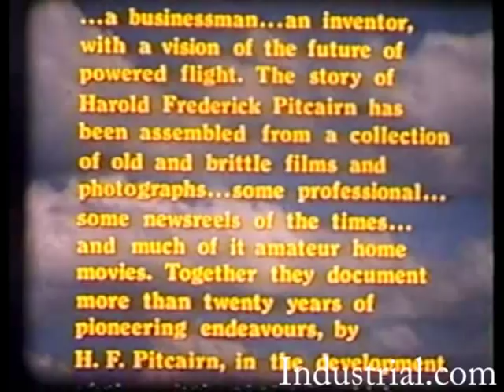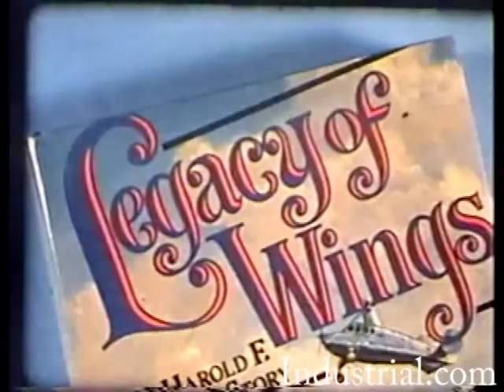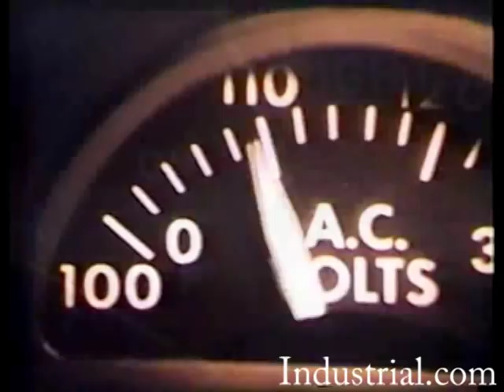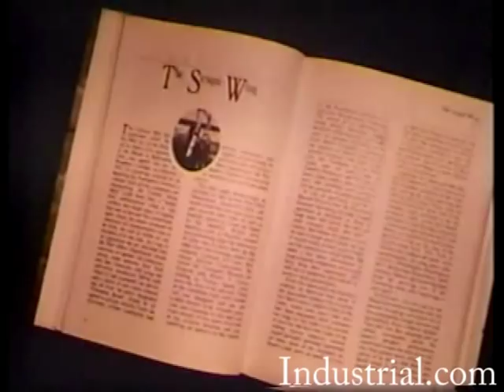Legacy Of Wings Aviation Pioneer Harold Pitcairn 1 of 5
Legacy Of Wings 1983 The Story Of Early Aviation Pioneer Harold F. Pitcairn Part 1 of 5